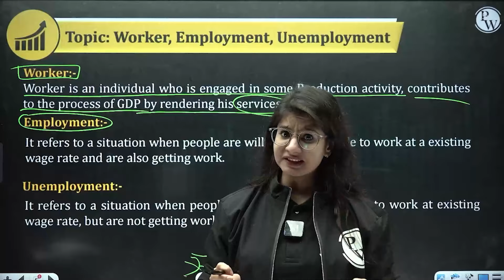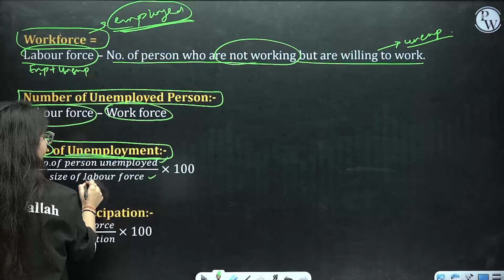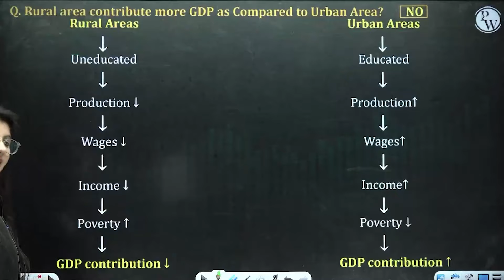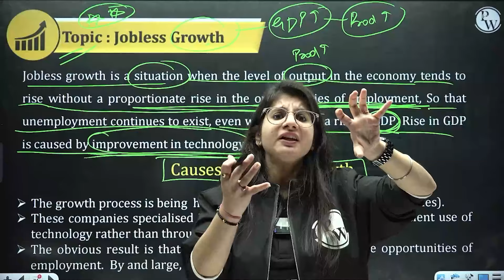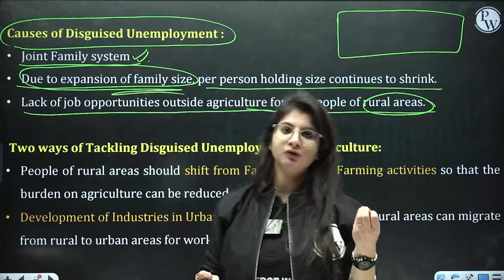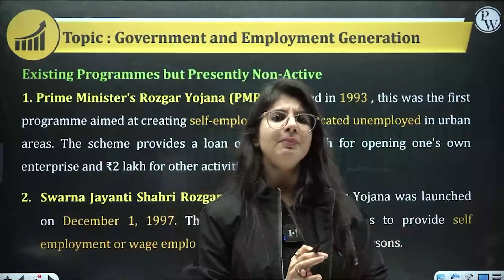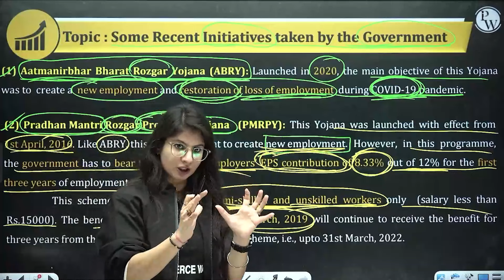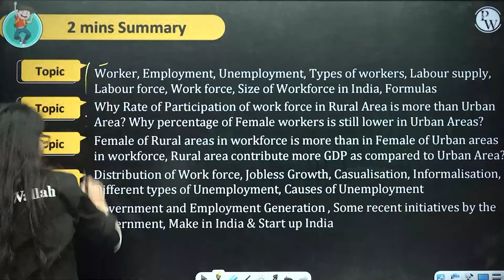EMPLOYMENT in One Shot | Indian Economics Class 12th | Commerce Wallah by PW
To get notes: Please visit the PW App

✅Class 12th Board Booster + CA Foundation SAMPURNA PRO June 2024 (COMBO) 📌